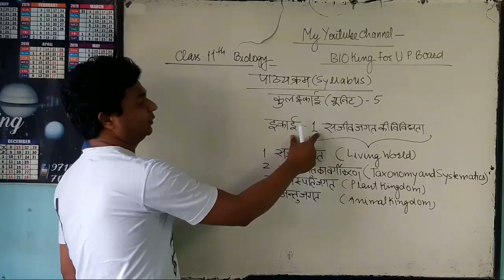Syllabus for class 11th UP BOARD Students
Dear Students
There are Five Units in class 11th and total numbers of lessons are 22. In this lesson i am telling about UNIT 1st . In UNIT 1st there are 4 lessons which we will study nicely . In next video we will start 1st CHAPTER - Living World.
BY - Arvind Saxena .